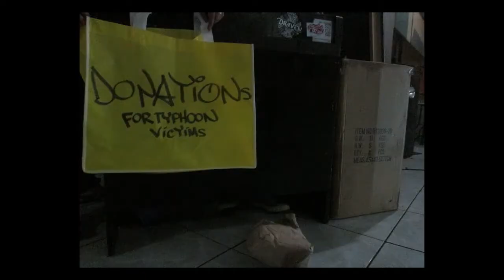LIVE! @ Bagong Tipon: "Malate" by The Jeffrey Zulueta Experience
"Malate" by The Jeffrey Zulueta Experience
LIVE @ BAGONG TIPON
27 Aug. 2013 @ Freedom Bar, Anonas

Ang BAGONG TIPON ay isang pagtitipon at pagkakaisa para sa mga kababayan nating nasalanta ng pagbagyo't pagbaha nitong mga nagdaang araw.

Ito ay isang fund raising event, at ang malilikom nitong halaga ay iaalay sa TULONG KABATAAN relief operations

CLICK:
TaBaKK: